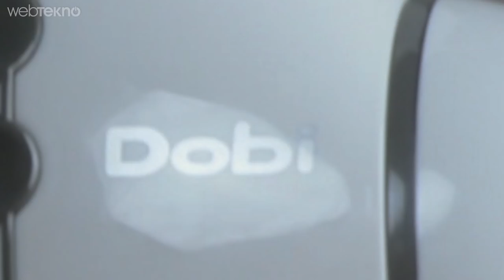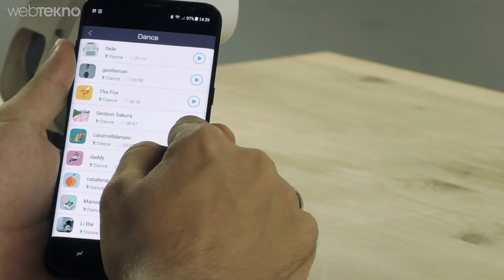Dünya Rekoru Kıran Çinli Robot Bizi Çıldırttı! (Oğlum bak dur!)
Guinness Rekorlar Kitabına Giren Çinli Robota Göbek Havası Oynattık!

Çinli şirket, Guinnes Rekorlar Kitabına girmek için 1.069 robotu aynı anda dans ettirdi.
Dünya üzerinde birçok rekor denemesi yapılıyor. Dişiyle kepçe çekenler, alev fırlatanlar, uzun boylular, kısa boylular derken, dünyanın en ünlü rekor denemeleri kitabı Guinnes Rekorlar Kitabı dolmaya devam ediyor.

Yapılan sen rekor denemesi ise bunlardan biraz farklı. Tam 1.069 tane robotu yan yana sıralayarak tek bir küme halinde dans ettiren Çinli WL Intelligent Technology şirketi, bu dansı “Dobi” olarak adlandırdığı robotlarla gerçekleştirdi.

Son zamanların iyiden iyiye popülerleşen robot dansını bizzat robotlar üzerinde görmek çok daha güzel oldu. Tıpkı bir insan gibi ayaklarıyla ritim tutup elleri ve kafaları ile dans eden bu minik robotların bir diğer özelliği, 1.069 tanesinin aynı anda aynı hareketleri yapmasıyla alakalıydı. Dans sırasında Guinness Dünya Rekoru yetkilileri, robotların dans ederken aynı hareketleri yapıp yapmadıklarını kontrol etti ve sonuç yeni bir dünya rekoru oldu.